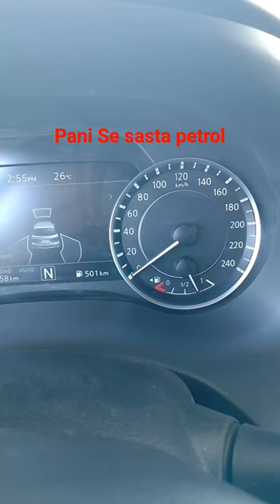Pani Se sasta petrol